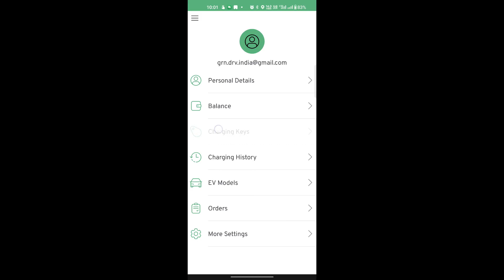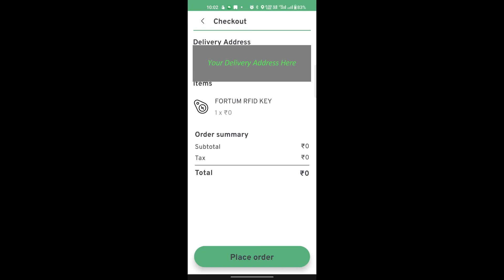How to order RFID from Fortum app